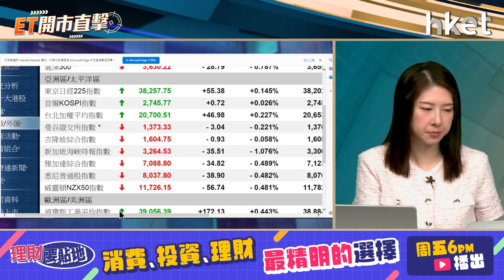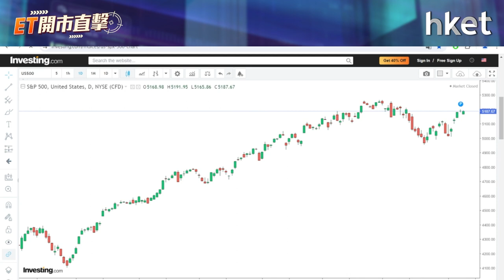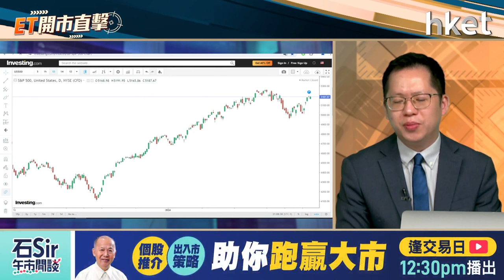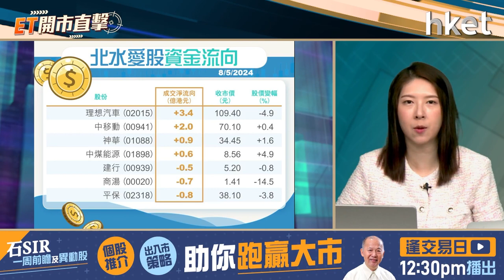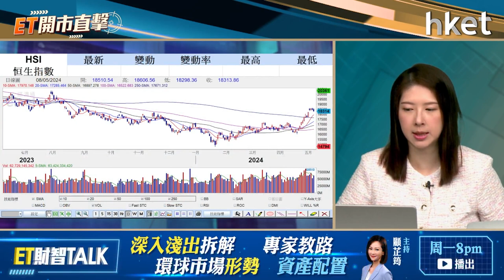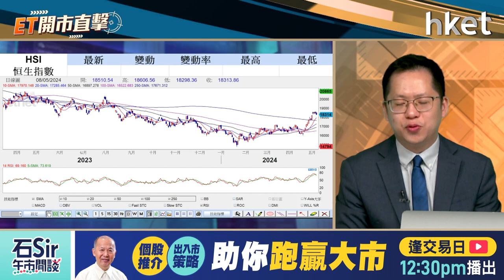【ET開市直擊】港股唞氣後可再衝？小米業績前仲有得升？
恒指周三輕微高開，早段最多升逾100點，惟其後倒跌，收市仍挫165點，報18,313點，連跌兩日，港股回調後可再衝？小米（01810）周三逆市炒高逾6%，衝上逾兩年高位，為上日表現最佳藍籌。瑞銀及中金等大行一致看好小米首季業績表現，加上市傳集團將於第3季推出兩款新摺機，小米於月底派成績表前仍有炒作？前景又如何？光大證券國際證券策略師伍禮賢（Kenny）今早9時於《ET開市直擊》為你評市論股。